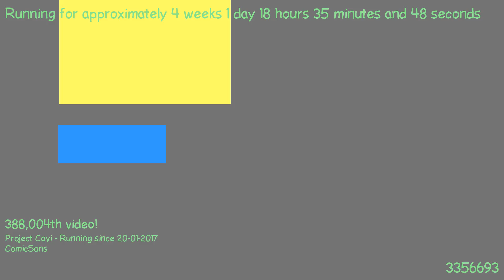1487522396 - Webdriver Cavi - H2